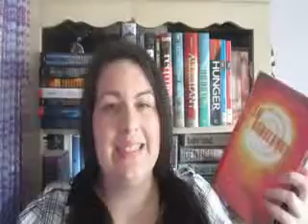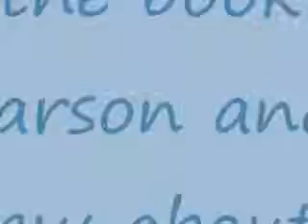Book Level Challenge 2